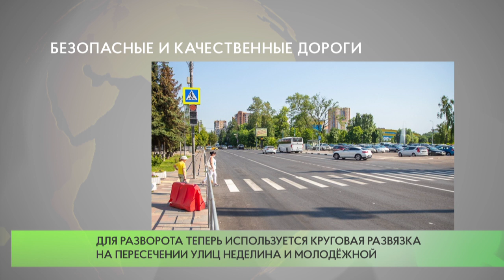Завершилась реконструкция улицы Неделина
Реконструкция улицы Неделина в Одинцове завершена. Работы прошли в рамках президентского проекта «Безопасные и качественные дороги».